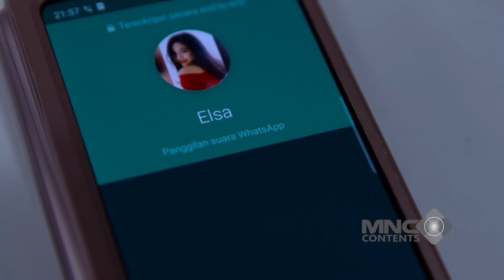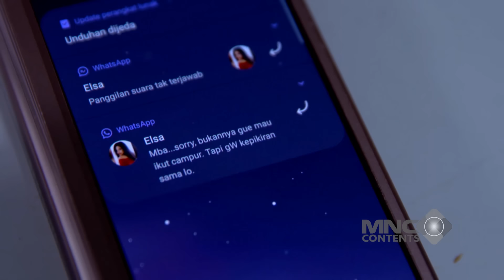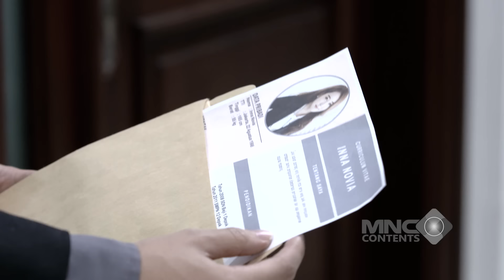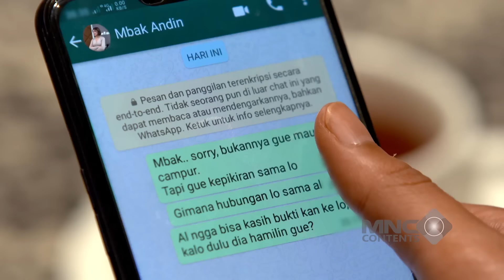TURUTI PERINTAH AL! MAMA ROSSA SEMBUNYIKAN RAHASIA BESAR DARI ANDIN - IKATAN CINTA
Mama Rossa menuruti perintah Mas Al untuk menyembunyikan sebuah rahasia besar dari Andin. Dengan hati yang berat, ia harus menjaga kebohongan ini, meski tahu dampaknya bisa menghancurkan hubungan mereka. Apakah rahasia ini akan terbongkar? Saksikan drama penuh ketegangan dan dilema ini!